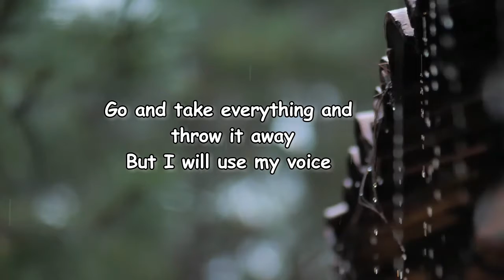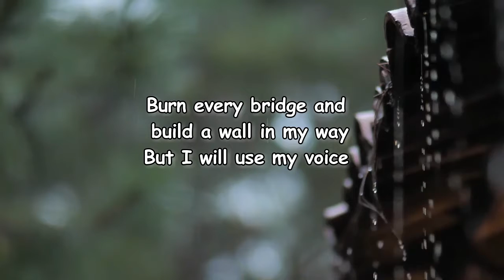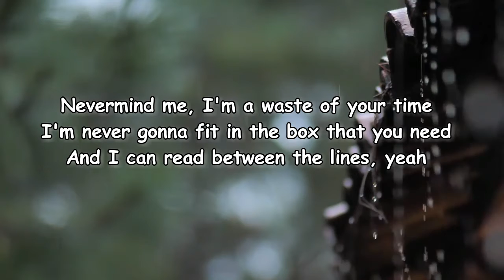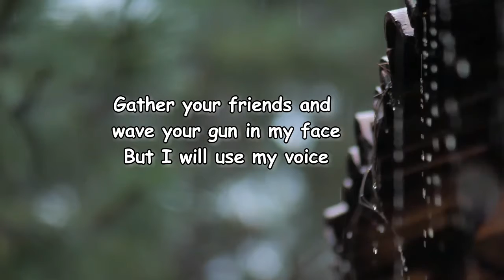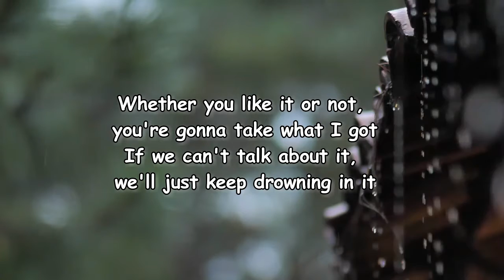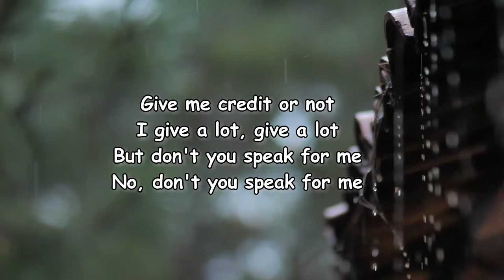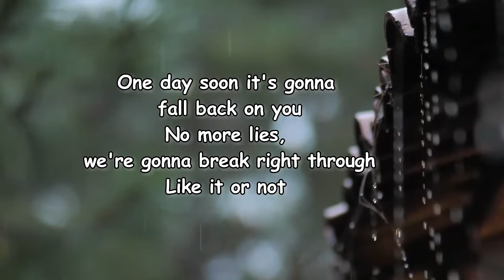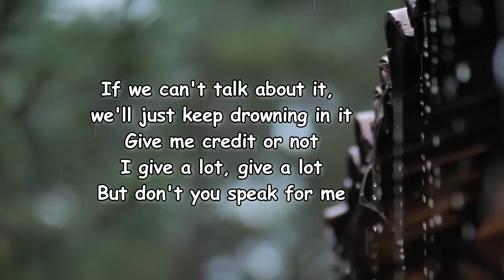Evanescence - Use My Voice (Lyrics)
Use My Voice Lyrics:

Cover my ears and close my eyes
Just long enough to stop the noise
Go and take everything and throw it away
But I will use my voice
Drown every truth in an ocean of lies
Label me bitch because I dare to draw my own line
Burn every bridge and build a wall in my way
Whether you like it or not, you're gonna take what I got
If we can't talk about it, we'll just keep drowning in it
Give me credit or not
I give a lot, give a lot
But don't you speak for me
No, don't you speak for me
Nevermind me, I'm a waste of your time
I'm never gonna fit in the box that you need
And I can read between the lines, yeah
Gather your friends and wave your gun in my face
One day soon it's gonna fall back on you
No more lies, we're gonna break right through
Whether you like it or not
Don't you speak for me!